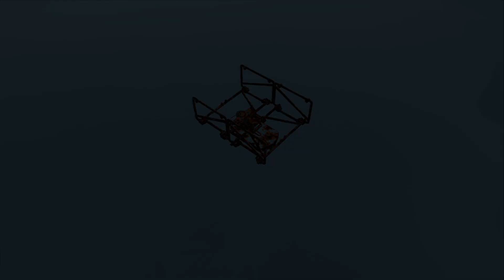MASUK ALAM PERANG WORLD WAR 2 BOSS !!! # Death Stranding Part14 (Malaysia)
Headset/Microphone : Logitech G432
Mouse : Glorious Model O-
Keyboard : Royal Kludge RK71
Screen Record : OBS Studio
GPU: NVIDIA GeForce RTX 3060 Ti
CPU: 12th Gen Intel(R) Core(TM) i5-12400F
Memory: 16 GB RAM
Monitor : Philips Momentum 242M
Current resolution: 1920 x 1080, 60Hz